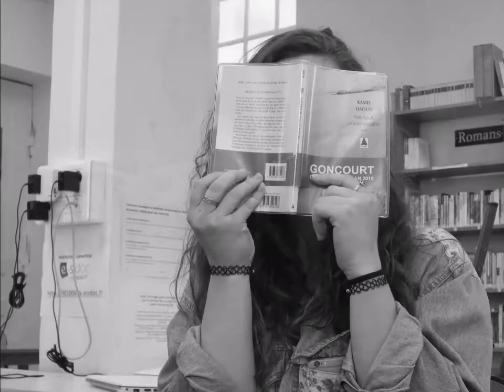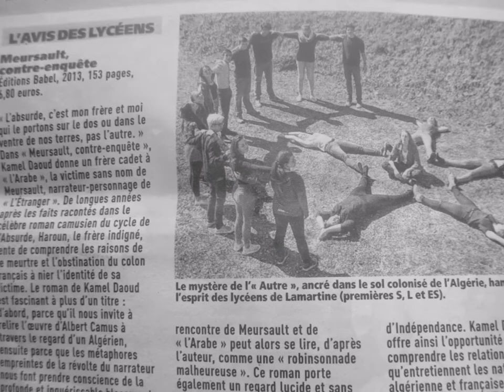Graines de critiques littéraires à Lamartine avec la Série L